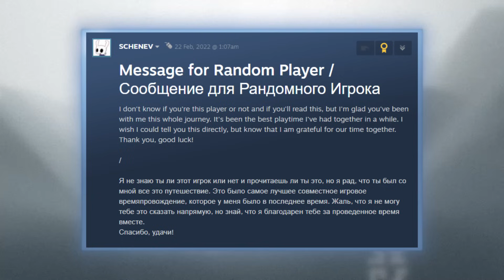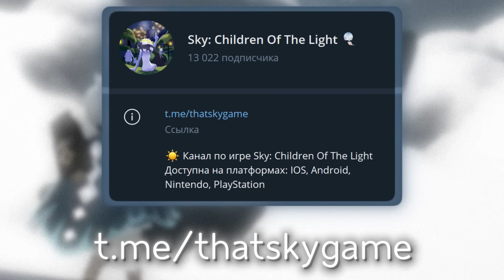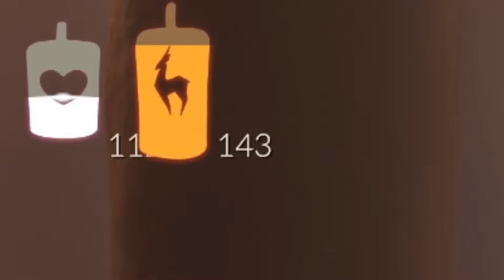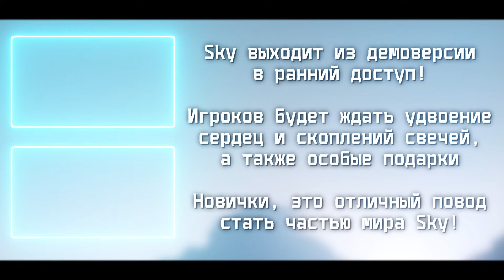За Что Полюбили Sky: Children of the Light?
В жизни каждого геймера наступает момент, когда появляется желание поиграть во что-то особенное. Отстраниться от реального мира и погрузиться в какой-нибудь простенький проект

Sky: Children of the Light - это игра, способная подарить игрокам множество уникальных впечатлений и воспоминаний. Она сформировала вокруг себя огромное процветающее сообщество, выделяющееся своим отношением друг к другу. Именно это и сделало игру любимой для каждого игрока, который хоть раз попадал в этот прекрасный мир

Таймкоды:
0:00 - Начало
2:01 - Что такое Sky?
3:57 - Валюта и Духи
5:52 - Фарм свечей и Контент
7:53 - Аутро